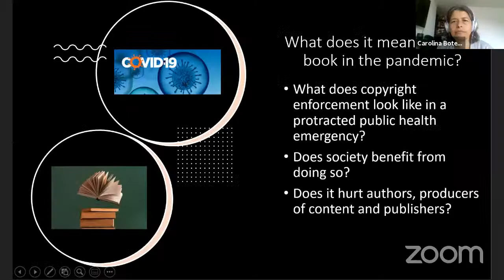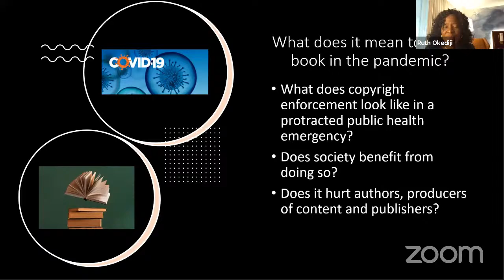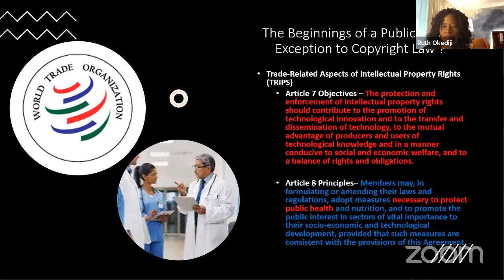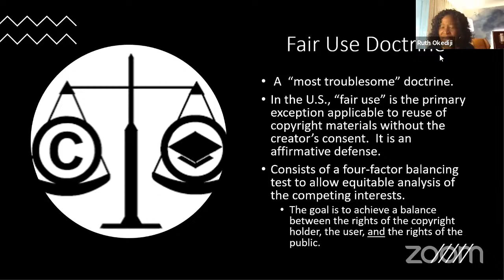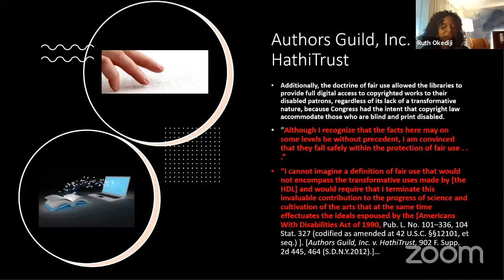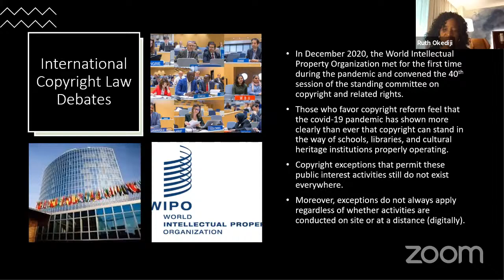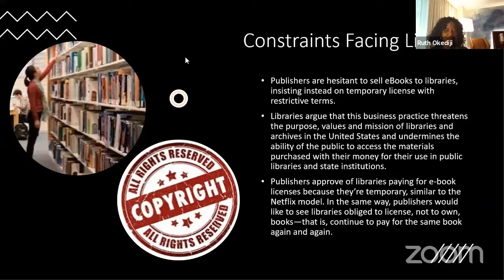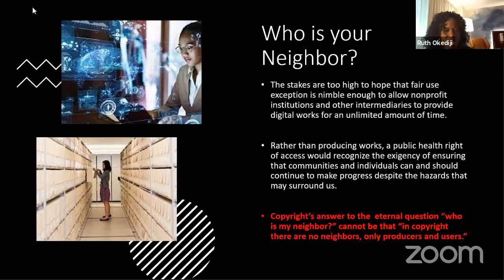[EN] Keynote | Dr. Ruth L. Okediji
Keynote speaker
Dr. Ruth L. Okediji
Berkman Klein Center for Internet & Society
Harvard University